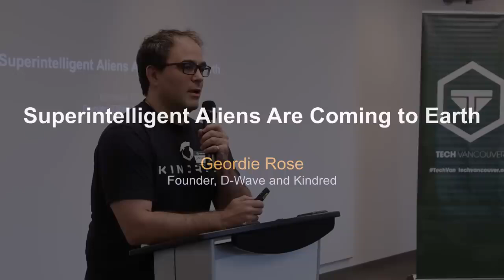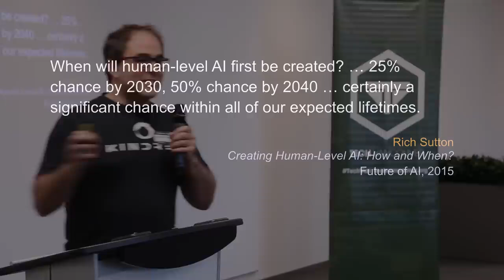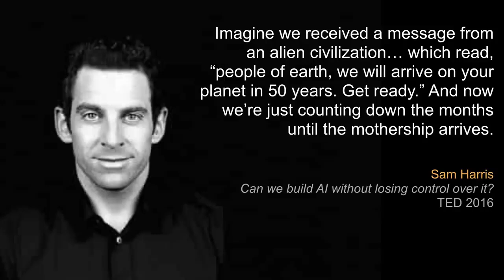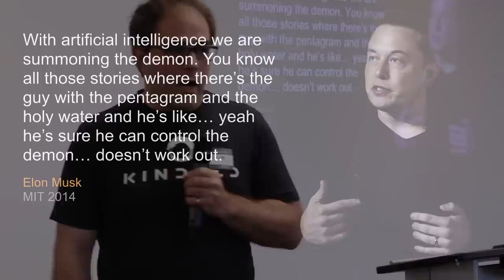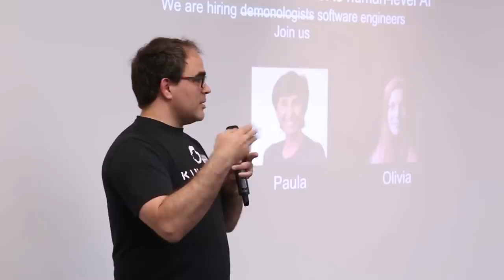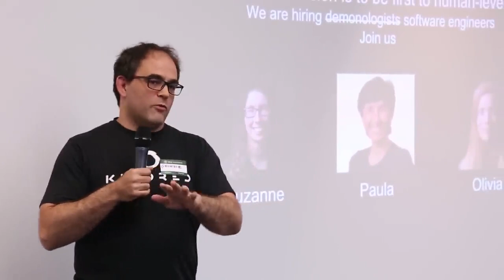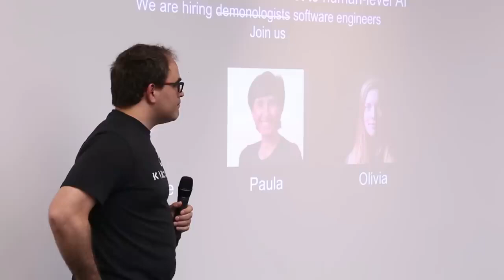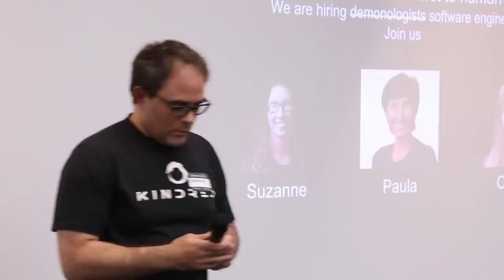Geordie Rose Founder and Former CTO of D-Wave presents Super intelligent Aliens Are Coming to Earth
This was first presented at the June 2017 TechTO Event in Vancouver

In this presentation, Geordie discusses the transition that will soon take place with regard to advancements in artificial intelligence.

What do you think of what Geordie had to say? Tell us by leaving a comment.

TechTO.org helps Vancouver and Canadian technologists expand their knowledge and network in the community.

Every month we bring together a set of highly curated leaders & innovators to share their expertise & experiences through 5-minute presentations.